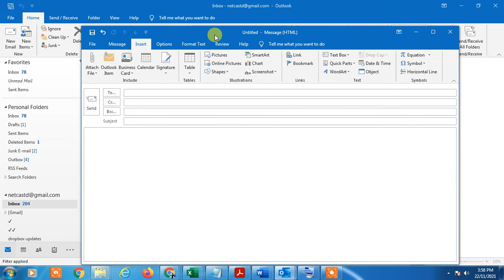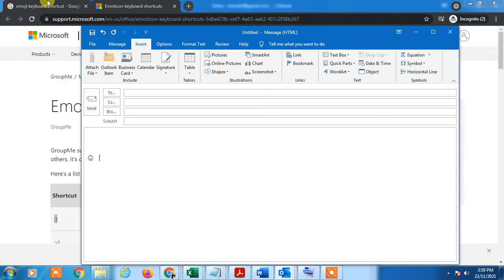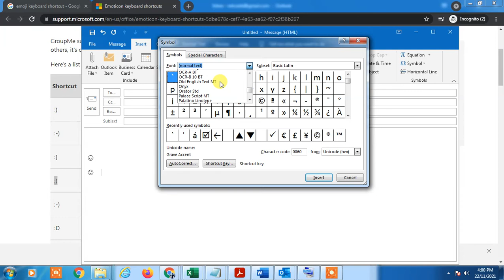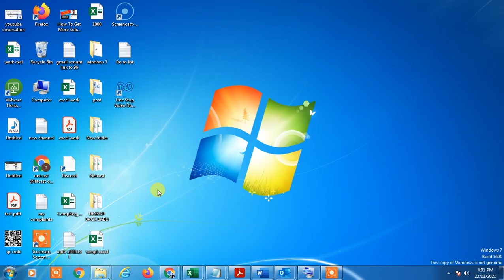how to add emoji to outlook email?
In this video tutorial, we are going to learn, how to add emoji to outlook email or how to add emoji to outlook email on computer.